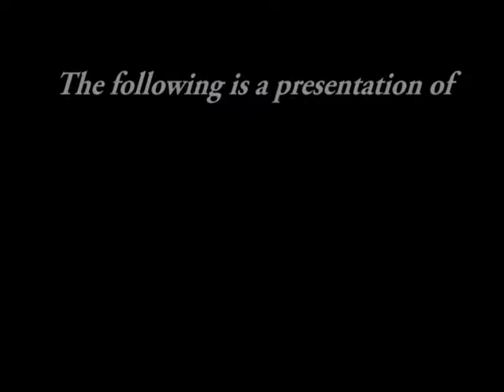SOMAtv - Books In Action - June 9th, 2015